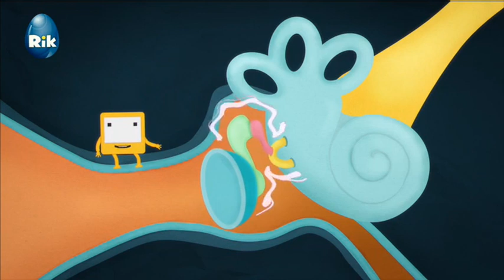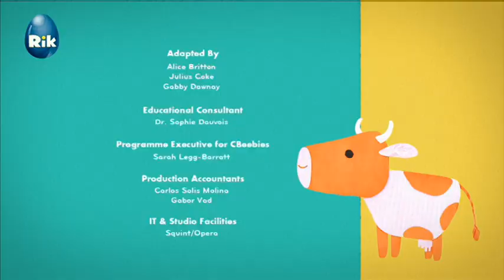Okido Usna pohotovost pre Snowdena - SK Dabing